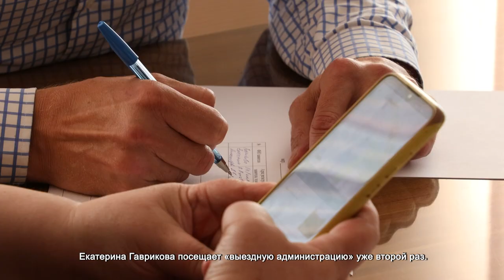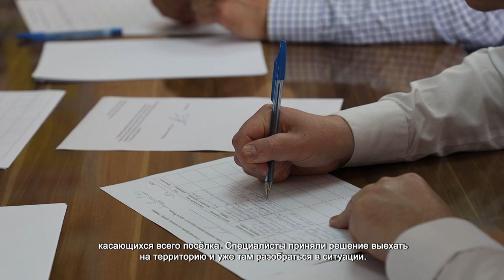В Лунёвском продолжает работу «Выездная администрация»